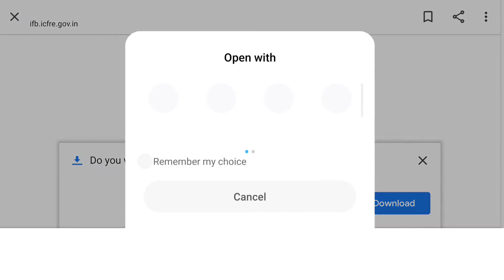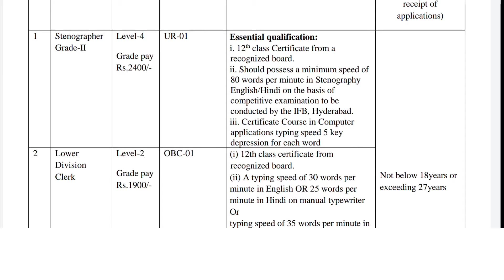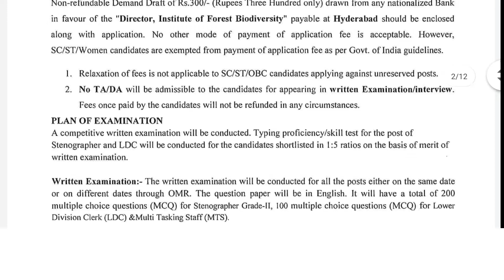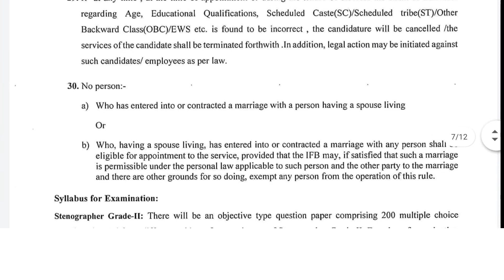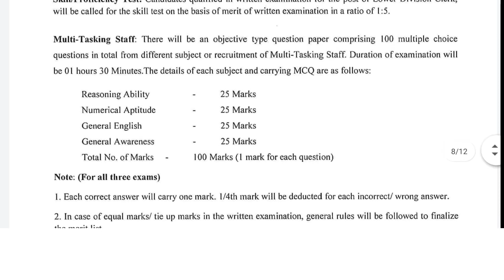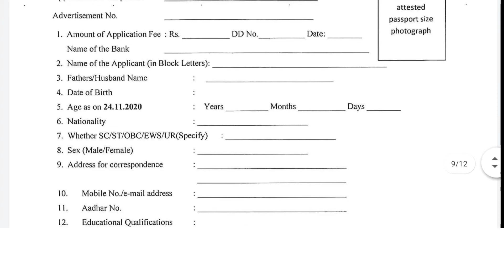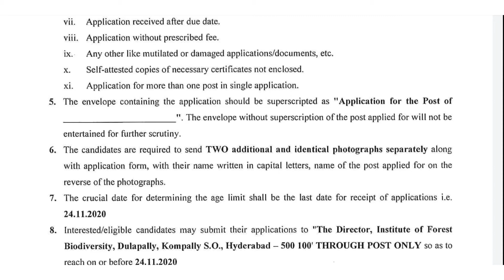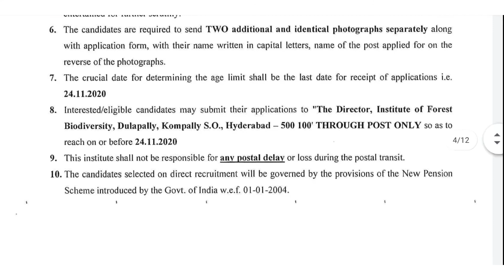HYDERABAD లోని కొంపల్లి లో ఉద్యోగం||Institute of Forest Biodiversity||2020||Stenographer |LDC |MTS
Institute of Forest Biodiversity has released a recruitment notification for the following posts
1.Stenographer
2.LDC
3.MTS